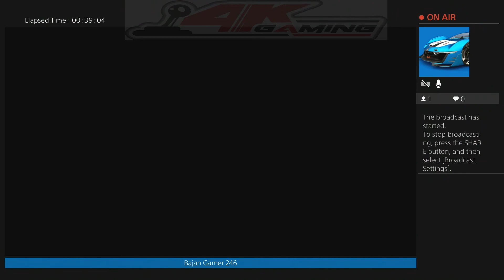MotoGP 17 - MotoGP - Monster Energy Grand Prix Ceske republiky - 1st Place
Monster Energy Grand Prix Ceske republiky
Automotodrom Brno
Aprilia RS-GP
25th Place Start
1st Place Finish